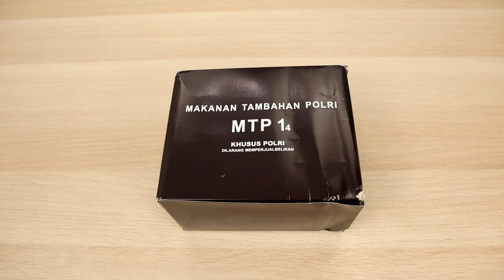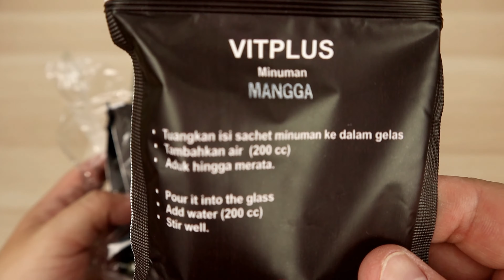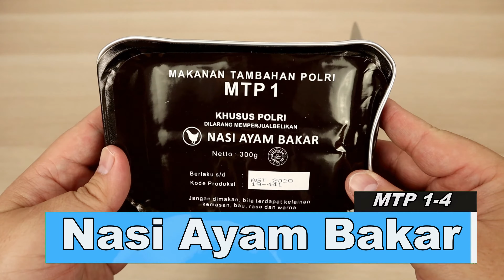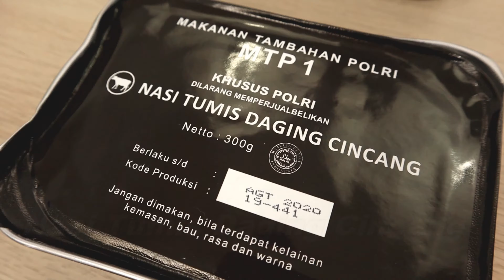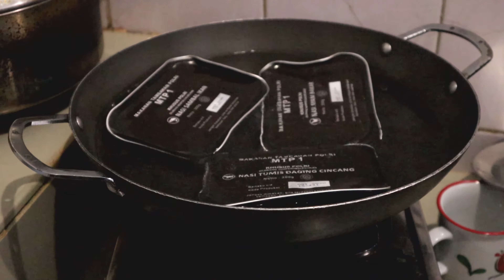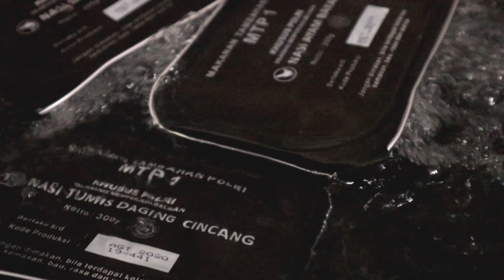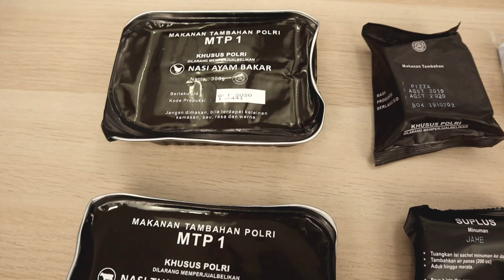Ransum Polri / Ransum Polisi MTP 1-4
Ransum Polri/ Polisi MTP 1-4 terdiri dari :
1. Nasi Ayam Bakar
2. Nasi Tumis Daging Cincang
3. Nasi Sambal Ikan
4. Suplus Rasa Jahe
5. Suplus Rasa Orange
6. Triplus Vanilla
7. Vitplus Rasa Mangga
8. E-Plus Rasa Leci
9. Kitplus Pizza
10. Paket KLP & BBP (KLP, BBP, Pengait Kaleng dan Korek Api)
11. Paket Tissue (Sendok, Tissue dan Tusuk Gigi)